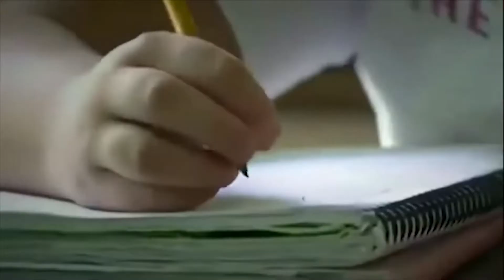Para empezar el día 17 de Febrero del 2021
→ BuenosDías miércoles 17 de febrero de 2021.
Con el fin de garantizar mayor seguridad para los habitantes, Miguel Ángel Riquelme, gobernador de Coahuila, realizó la entrega de armamento de alto poder a corporaciones policiacas.